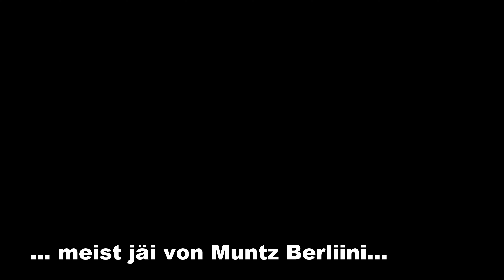Sym von Mutz, Berliini eliitorav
Berliin anno 2020.